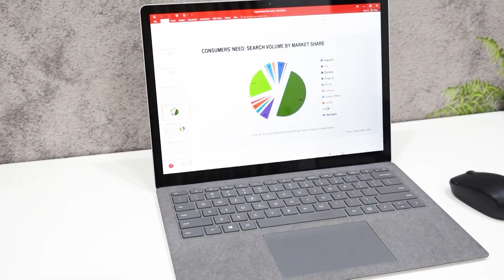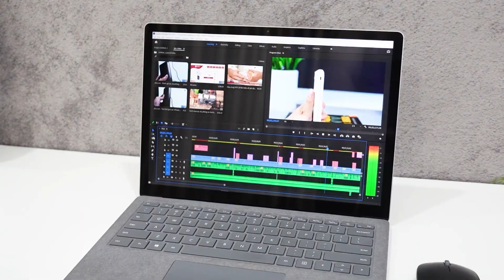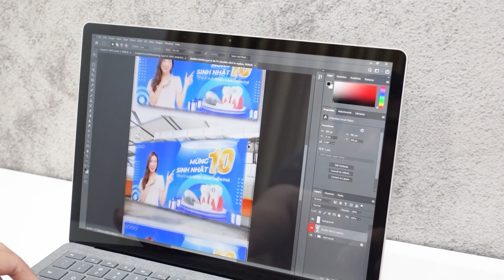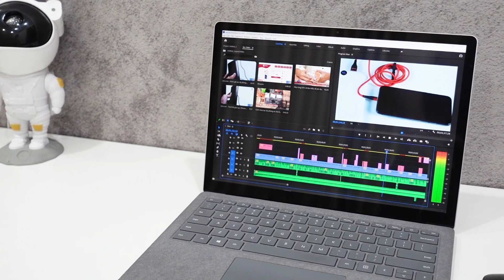Surface Laptop 4 có đáng mua ở thời điểm hiện tại 2023 này nữa không?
Video: Surface Laptop 4 có đáng mua ở thời điểm hiện tại 2023 này nữa không?